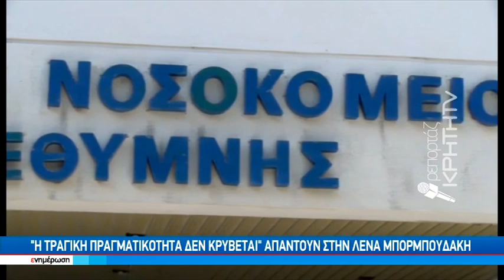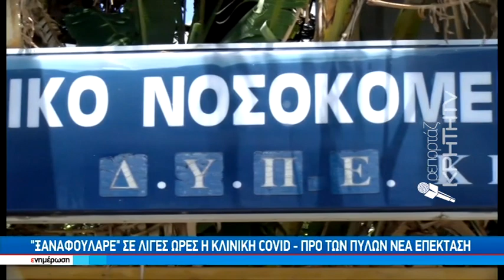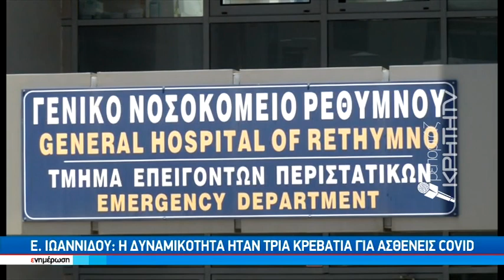Νοσοκομείο Ρεθύμνου: άνοιξε ο ασκός του αιόλου με φόντο την κλινική COVID